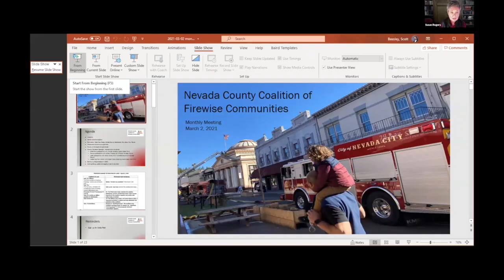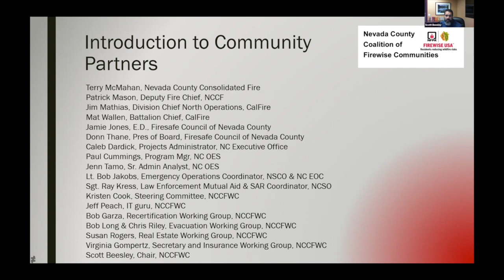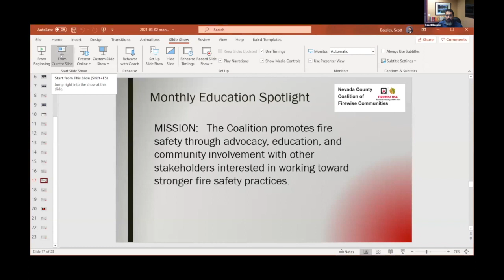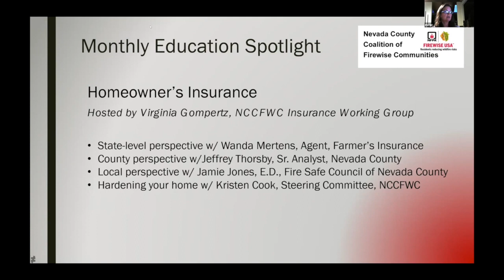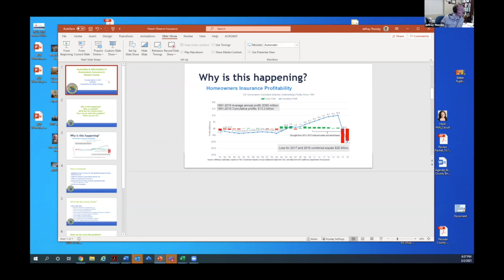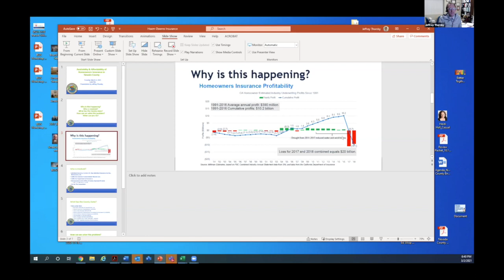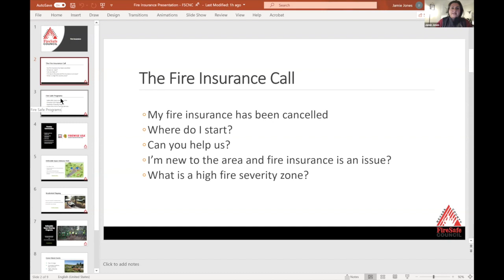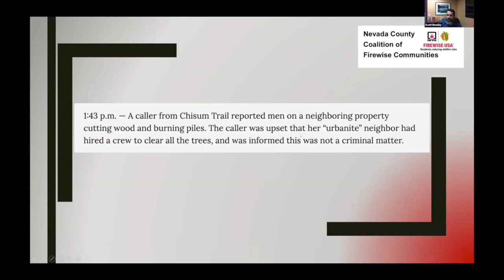Nevada County Coalition of Firewise Communities - March 2, 2021 Zoom Meeting - Homeowner's Insurance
Nevada County Coalition of Firewise Communities - March 2, 2021Zoom Meeting

Agenda HighlightsTime stamps of presentations - Click on the blue link to go directly to the speaker starting point.

Partner Reports 9:07
Monthly Education Spotlight:  Homeowner’s Insurance
     State-level perspective w/ Wanda Mertens, Agent, Farmer’s Insurance 43:41
     County perspective w/Jeffrey Thorsby, Sr. Analyst, Nevada County 1:01:13
     Local perspective w/ Jamie Jones, E.D., Fire Safe Council of NC 1:23:07